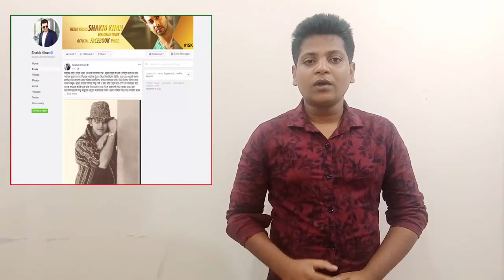ব্রেকিং খবর সালমান শাহ জন্য কাদলেন কাদালেন শাকিব খান মিদিয়ায় হৈচৈ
ব্রেকিং খবর সালমান শাহ জন্য কাদলেন কাদালেন শাকিব খান মিদিয়ায় হৈচৈ এইমাত্র অপুকে ফোন করে একি বললেন শাকিব খান ! কেঁদে কেঁদে যা বললেন অপু বিশ্বাস !!Shakib Khan New Movie
এইমাত্র শাকিব খান নায়ীকাদের গোড়ে দেন ভোগ করেন না দেখুন ভিডিও সহ!!শাকিব খানের বিষয় নিয়ে যা বললেন পরিচালক রাজু চৌধুরী |শাকিব খানের আচরন ও সিডিউল নিয়ে যা বল্লেন-পরিচালক রাজু চৌধুরী |

Next video ::::

ব্রেকিং খবর, সালমান শাহ জন্য কাদলেন, কাদালেন শাকিব খান, মিদিয়ায় হৈচৈ,shakib khan,apu biswas,salman sha death news,Cinema Jagot